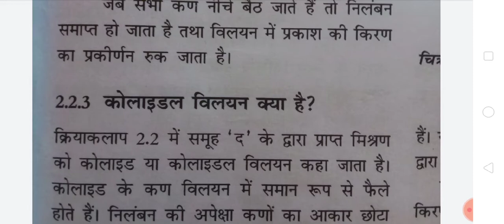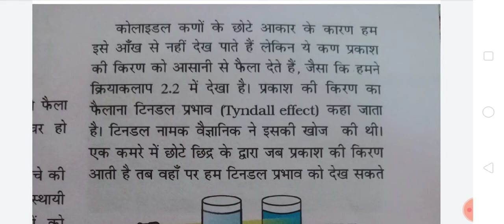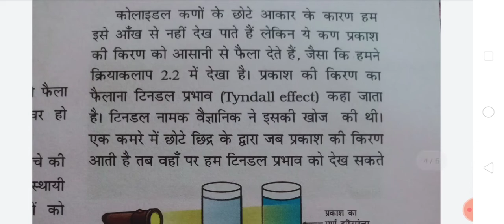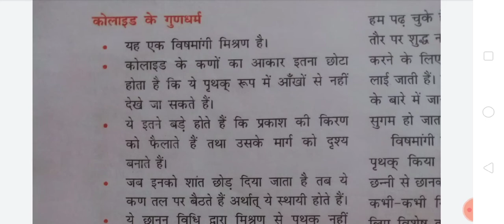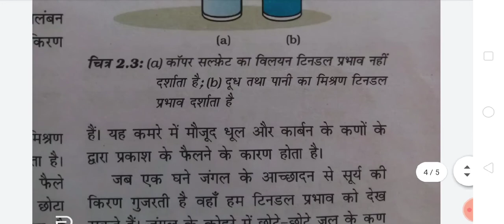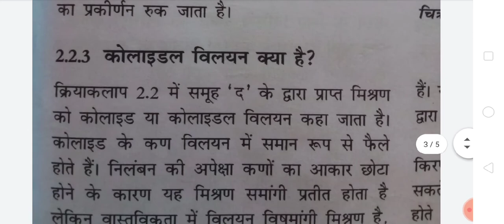L-14 sub-science class-9